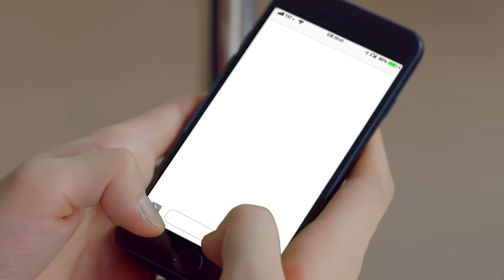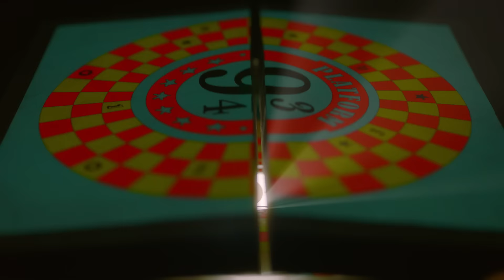TOMORROW X TOGETHER '9と4分の3番線で君を待つ (Run Away) [Japanese Ver.]' Official MV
Executive Producer : Flexible Pictures
Director : Kim Ja Kyoung
Assistant Director : Bang Ju Yun
Producer : Song Min Seo
Director of Photography : Ha Joo Young
Gaffer : Chung Joong Hyuk
Art Director : Kim Su Ji
Jimmy Jib : Lee Dong Jin
2D Motion Design :
Noh Seong Chan, Jun Min Jeong, Jeong Da Eun, Lee Ju Min
Animation : Jeong Hae In
VFX : Second Floor
DI : Digital Factory

Visual Creative : Nu Kim, Lee Hyun Ju, Kang Sung Do, Cha Yeon Hwa
Performance Directing: Son Sung deuk, Kim Su Bin, Lee Ga Hun
Artist Management: Kim Shin Gyu, Kim Ji Soo, Yang Jun Hyeong, Oh Gwang Taek

BigHit Entertainment. Rights are reserved selectively in the video.